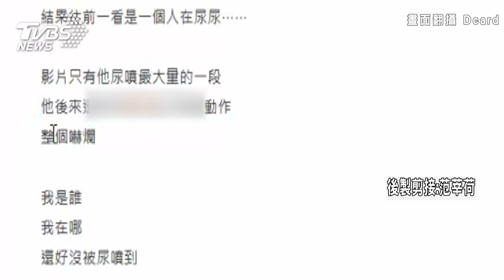把北車當自家廁所?! 網友目擊「西褲男」手扶梯上隨地撒尿｜TVBS新聞